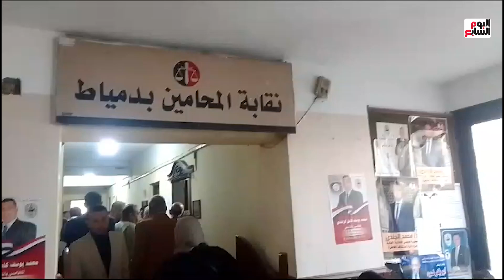شيوخ المهنة أكثر الحاضرين وإقبال متوسط على انتخابات المحامين بدمياط